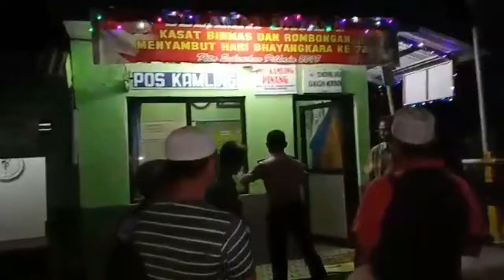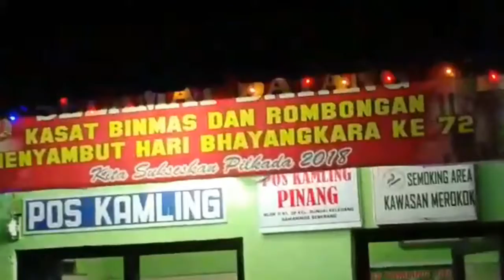Pos Kamling RT 36 Kel Sungai Keledang